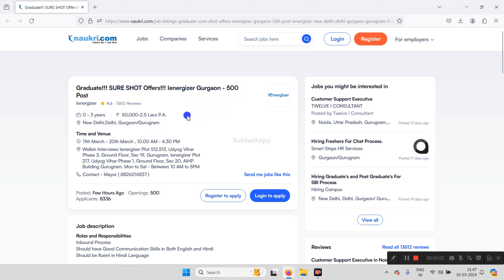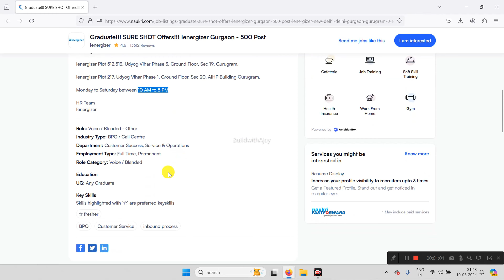Gurugram Job Vacancy 2024 | Sal - 20K | Ienergizer Gurgaon Job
🌟 Exciting Job Opportunity Alert in Gurgaon 2024! 🌟

Ienergizer is hiring for multiple positions with excellent perks and benefits! Don't miss this chance to kickstart your career in the dynamic city of Gurgaon.

🔹 Job Title: Inbound Process
🔹 Location: Gurgaon
🔹 Requirements: Good communication skills in English and Hindi
🔹 Qualifications: Graduates/Post Graduates/BTECH/BCA/MCA/MBA
🔹 Experience: Freshers/Experienced candidates welcome
🔹 Perks: Up to 2.4L CTC (20000/- per month)

🗓️ Walking Interviews: 11th March 2024 to 22nd March 2024
🏢 Locations:

    Ienergizer Plot 512,513, Udyog Vihar Phase 3, Ground Floor, Sec 19, Gurugram
    Ienergizer Plot 217, Udyog Vihar Phase 1, Ground Floor, Sec 20, AIHP Building Gurugram
    ⏰ Timing: Monday to Saturday between 10 AM to 5 PM

📋 Don't forget to carry:

    1 CV
    Govt ID proofs (Aadhar Card, Pan Card)
    10th and 12th Marksheets photocopies
    Graduation Final Year Marksheet copy or Degree

You can get videos like work from home and jobs in Noida, jobs in Gurgaon.